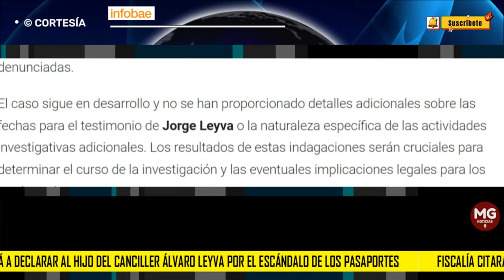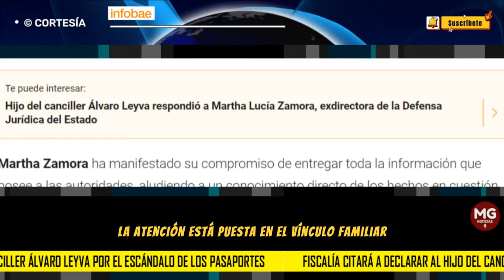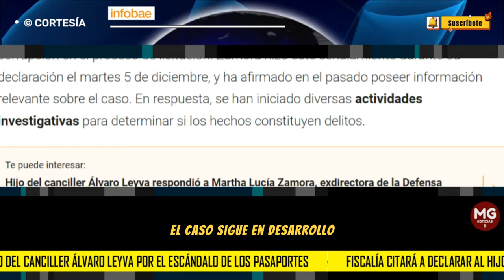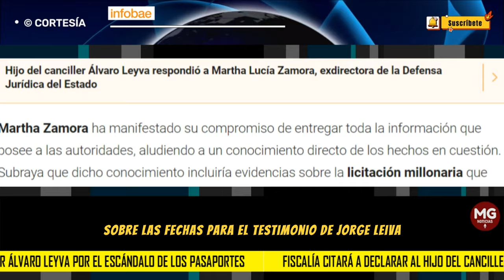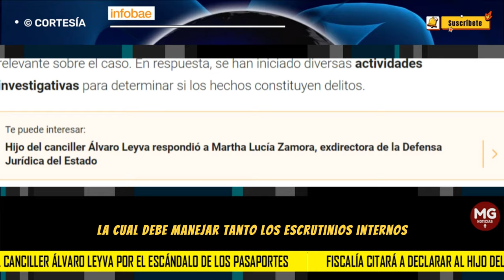🔴 FISCALÍA CITARÁ AL HIJO DEL CANCILLER ÁLVARO LEYVA POR EL ESCÁNDALO DE LOS PASAPORTES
Jorge Leyva, hijo del actual canciller de Colombia, Álvaro Leyva Durán, ha sido llamado a rendir declaraciones ante la Fiscalía General de la Nación. Este procedimiento se da como parte del escándalo por supuestas anomalías en un proceso de licitación para la emisión de pasaportes, adjudicado por la Cancillería, que involucra sumas millonarias.
INFOBAE